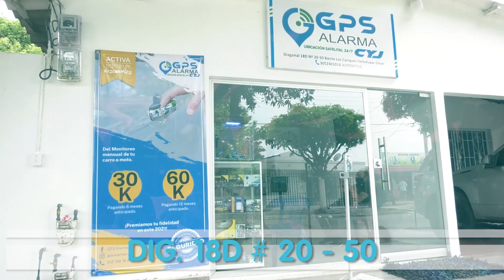FAMILIARES DE HABITANTE DE CALLE PIDE AYUDA PARA QUE SEA REHABILITADO